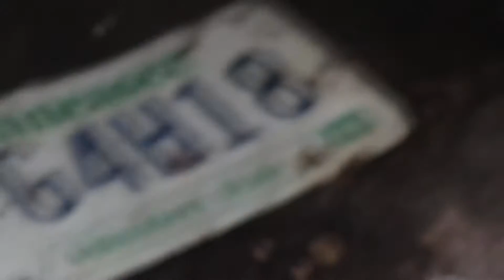Dodge Challenger 440 1970